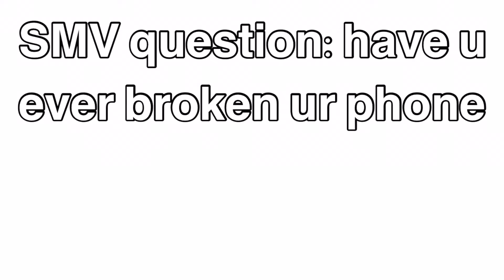SMV movie: jeffys phone problem